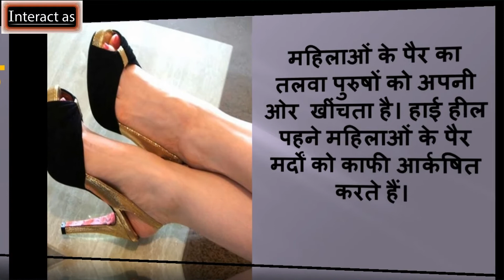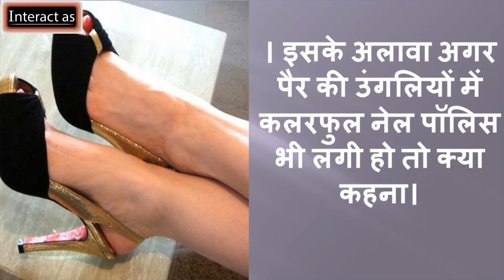जानिए, स्त्रियों के 10 सबसे संवेदनशील अंगों के बारे में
अक्सर महिलाएं ये सोचती हैं कि वो किस तरह से अपने फिगर को मेनटेन रखें ताकि
 हर पुरुष की नजर उन पर बनी रहें लकिन हम आपको बता दें कि महिलाओं के कुछ
अंग ऐसे होते हैं जिन पर हर मर्द की नजर बनी रहती है।.
abot interact as channel
What’s up! I’m manoj,
Everyday create about imagine video and clip production for social media it .